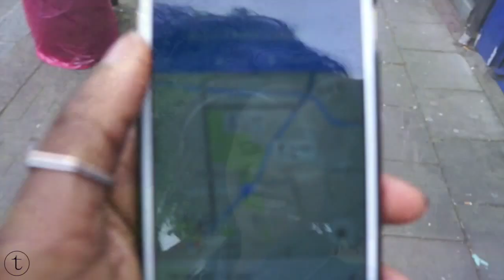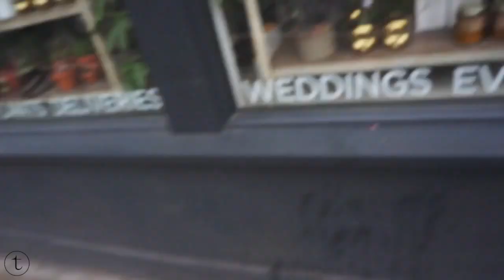THE TRUE VLOG| THE HOTTEST DAY IN LONDON & TRY AIRBNB THIS SUMMER!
Welcome back to my latest vlog where we enjoyed one of the hottest day in London so far. We started the day at Colombia Road Flower Market. After that we headed to Borough Market and ended the day at Primrose Hill! I'm also explaining why this Summer you should consider staying at an Airnbnb instead of a hotel.

*Music has been removed due to copyright.